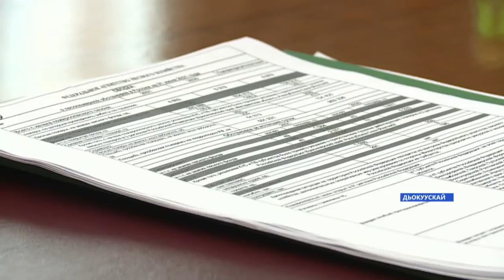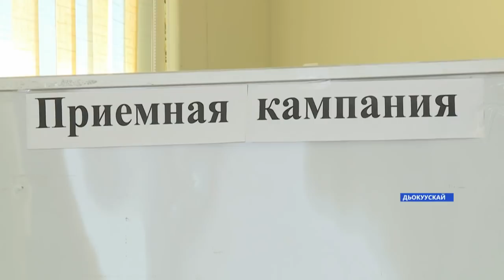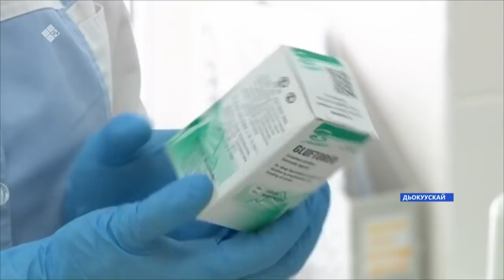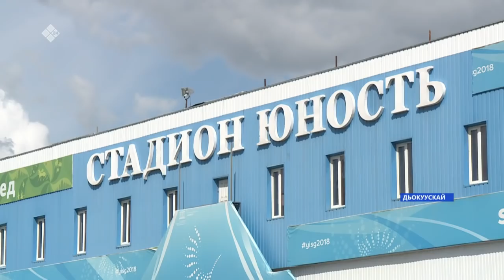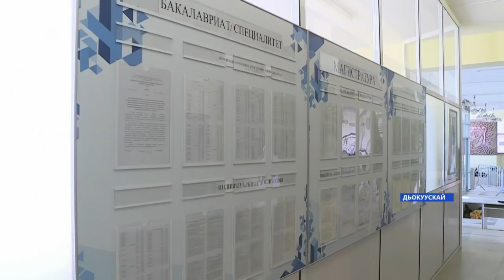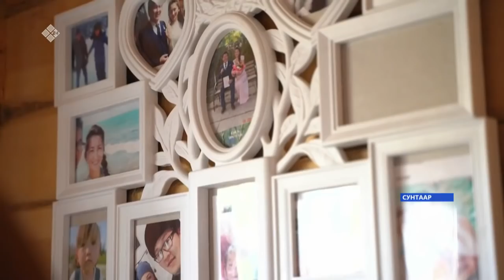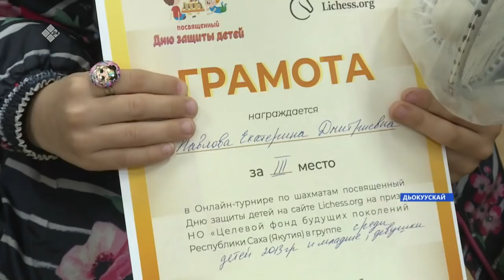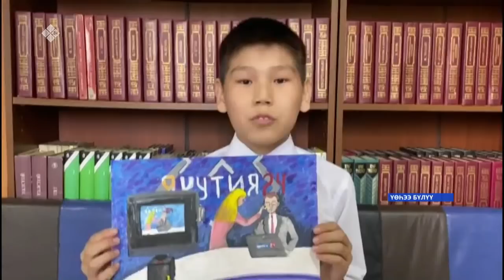«Саха сирэ» информационнай биэрии. Бэс ыйын 01 күнэ, 20:30ч.